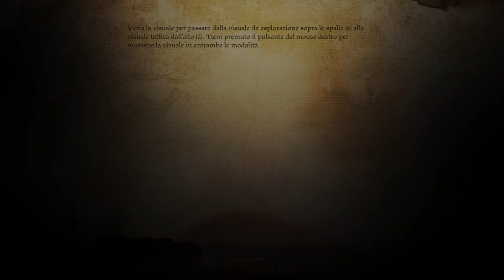Dragon Age Origins - Parte 52 - L' ultimo della famiglia. L' origine del Nobile Umano (Sub ITA)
Cinquantaduesimo Episodio!
Anche se ho completato Dragon Age Origins scegliendo l' origine del Mago, ho pensato che fosse giusto mostrare le altre origini, in quanto aggiungono più lore.